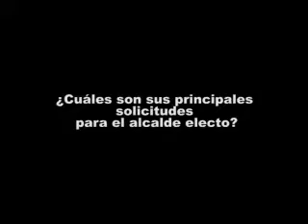¿Cuáles son sus principales solicitudes para el alcalde electo?